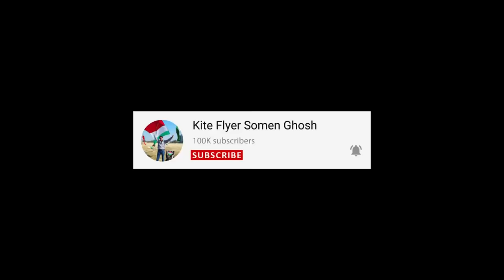Making A Very Special Kite Today | आज एक बोहोत सुन्दर पतंग बनाई जाये 🔥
Hello friends,
Friends today I'm going to make a kite. And its a very special kite for me so watch this video till end. This is a kite making tutorial so all of you who want to learn kite making should watch this video.